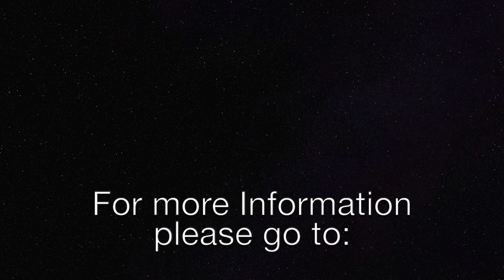FOT: True Believers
As true believers, we understand that we will make mistakes and struggle just as those in the Bible before us, realising we all have the same battles. Resisting Satan and pleasing God—those are the only two forces in life, bad and good. Our relationship with God is the key. True believers never give up.